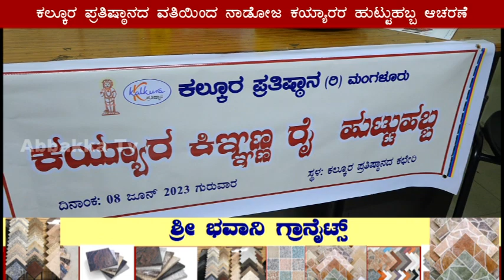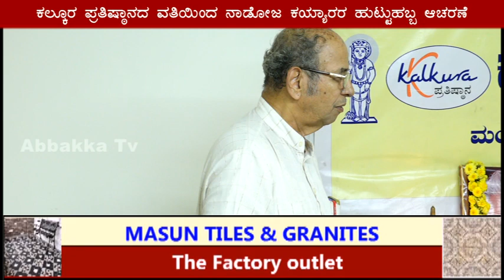Kalkura Pratishtana | ಕಯ್ಯಾರ ಕಿಂಞಣ್ಣ ರೈ ಹುಟ್ಟುಹಬ್ಬ - ಗೀತ ಗಾಯನ ಸಂಸ್ಮರಣೆ - 2023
ಕಲ್ಕೂರ ಪ್ರತಿಷ್ಠಾನದ ವತಿಯಿಂದ ನಾಡೋಜ  ಕಯ್ಯಾರ ಕಿಂಞಣ್ಣ ರೈ ಹುಟ್ಟುಹಬ್ಬ - ಗೀತ ಗಾಯನ ಸಂಸ್ಮರಣೆ - 2023